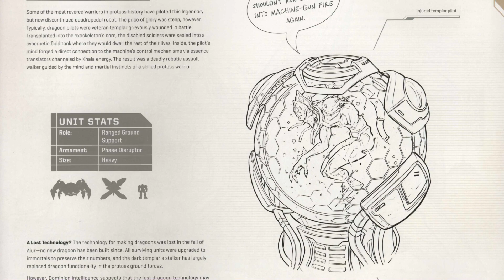[StarCraft Chronicles] STALKERS | History, creating technology, combat arsenal | Starcraft LORE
00:00 - Intro
01:30 - General information / History
03:16 - Stalker's advantages
05:22 - Creating technology
06:58 - Variants of Stalkers
13:44 - Notable Stalker
14:30 - Outro